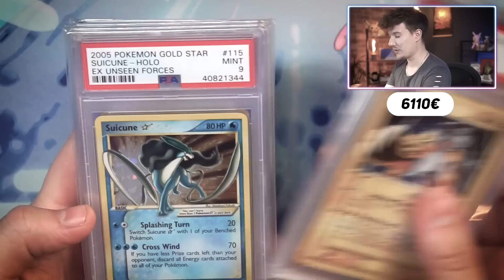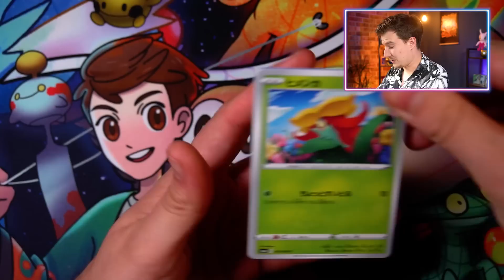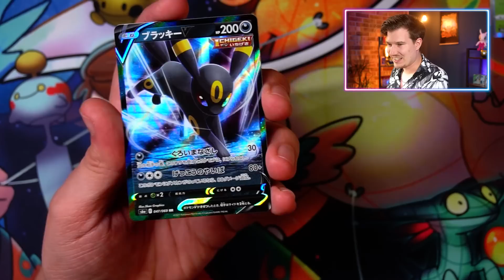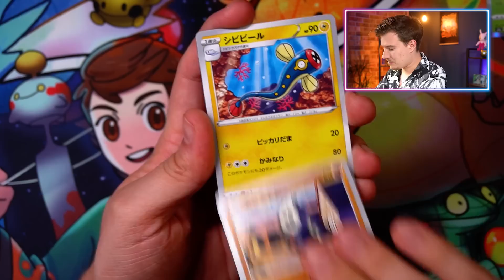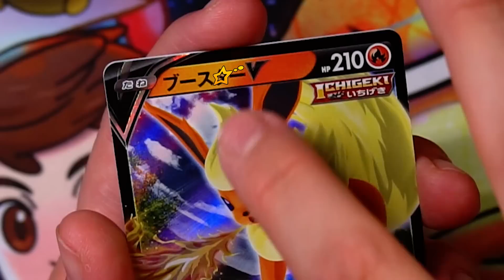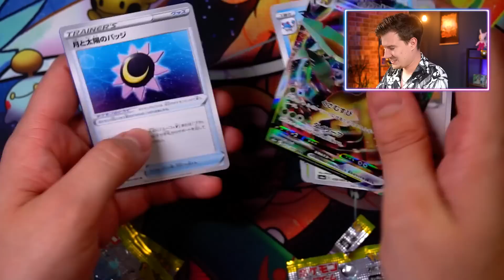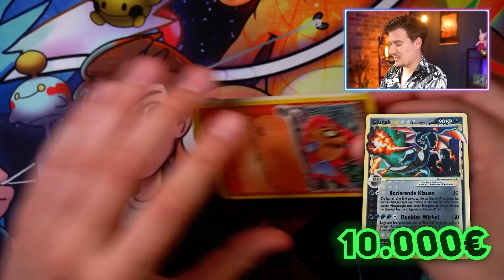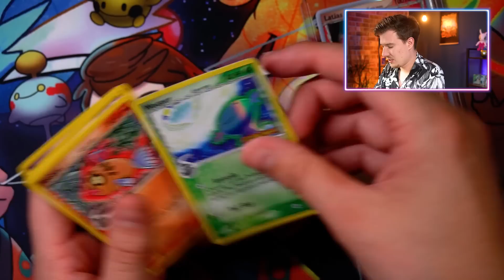Das FINALE von Cash Back ESKALIERT komplett!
Besten Hüllen
1000 Penny Hüllen

Cash Back Intro: 0:00
Was ist passiert? 0:42
Nachtara wir kommen!: 1:21
Gewinnspiel: 6:14
Eevee Heros Glück!: 6:32
Das 330€ Booster: 8:10

-Das Gewinnspiel mit der Karte wird nach zwei Wochen am 31.08 um Mitternacht beendet
-Um mitzumachen müsst ihr 18 Jahre alt sein oder die Einverständnis eurer Eltern haben
-Um mitzumachen CashBack in die Kommentare schreiben
- Es wird 5 Gewinner geben die nach Auflösung auf YouTube angeschrieben UND per Mail wird der Kontakt weitergeführt! KEIN Telegram kein Instagram sondern die Mail dh (at) powmedia.de
-Preise sind: Alle Cash Back Karten die höher als V Sind